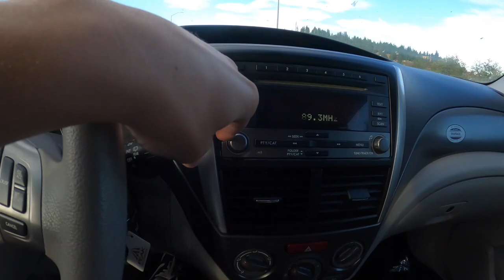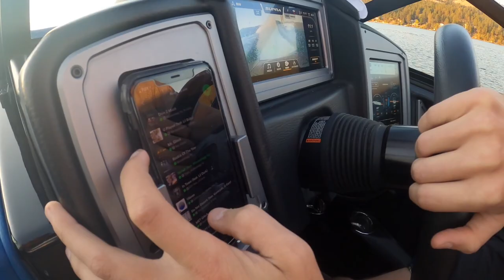Ride The Wave 🌊 *Tblake Vlogs*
Stoked to spend some time at home, its been super nice seeing everyone. Ive been working so its been quite a challenge to keep content coming, but I'm trying my best for you guys. ❤️

If you are interested in purchasing a shirt, please DM my instagram listed below!